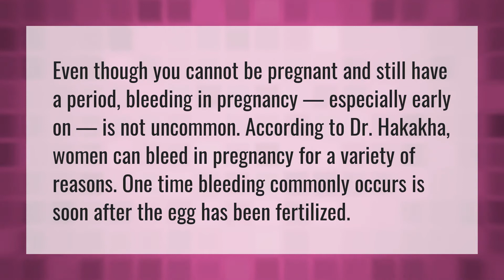Has anyone got their period and still been pregnant?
Discharge Early Pregnancy • Has anyone got their period and still been pregnant?